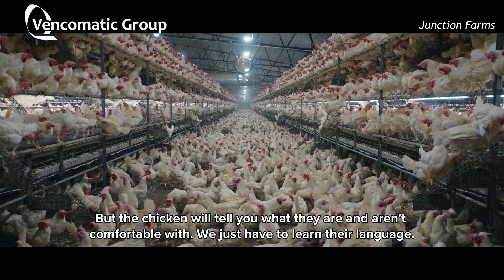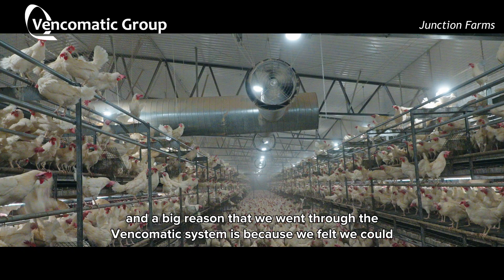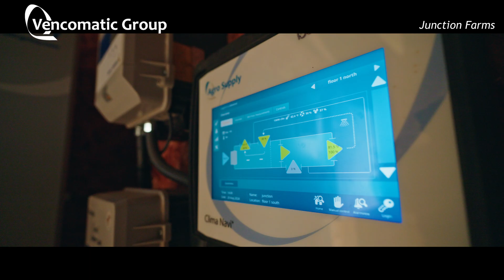Vencomatic Group: Customer story - Junction farms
Switch to cage free in US
For poultry farmers, transitioning from cage to cage-free systems can be a significant change. What is involved? How will bird management be affected? Explore Junctions Farm's journey here and gain insights from their experiences. After over 50 years in the traditional cage market, Junction Farm has transitioned to cage-free barns. They have equipped their laying farm with the Bolegg Gallery, ECO Units, Speedpack, and Meggsius systems.

We are on a mission to make poultry husbandry sustainable for our future generations. While understanding the bird, her well-being and her eggs, we seek for the lowest possible environmental impact. The future is now: that is why we developed our Meggsius solutions which powers precision farming. Reaching the maximum potential out of every bird, every flock on every farm.

Our unique solutions lead you through the Egg Way for layers, breeders, broilers and hatcheries.
✓ Vencomatic / Van Gent: poultry housing equipment solutions
✓ Agro Supply: climate solutions
✓ Prinzen: egg handling solutions and automation